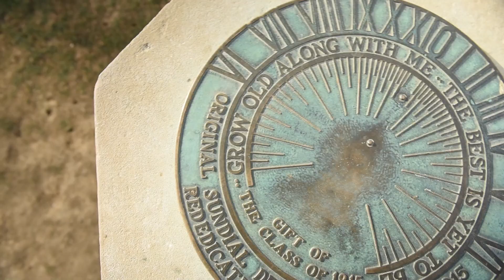Episode 002// How to be successful, doing what you love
Had a little meeting with friend today about how to step out and take risk to grow yourself and be successful! Enjoy

Another shoutout for rothrock coffee because they're awesome and let me film in their shop and also used a portion of Episode 001 on their instagram